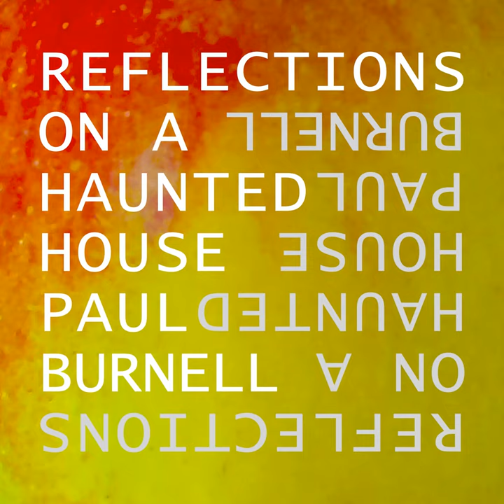Reflections on a Haunted House: No. 14, The Piano Playing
Reflections on a Haunted House: No. 14, The Piano Playing · Paul Burnell

Reflections on a Haunted House

Author: Eleanor Mildred Sidgwick